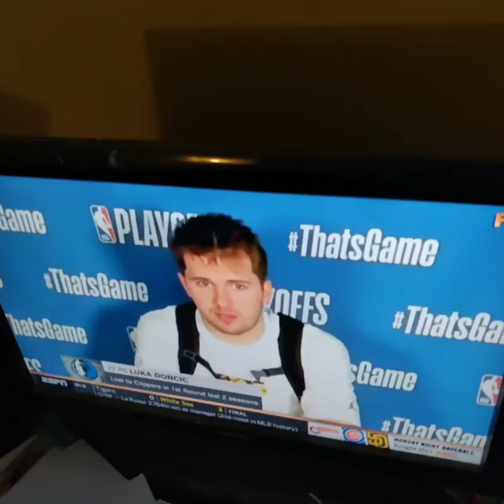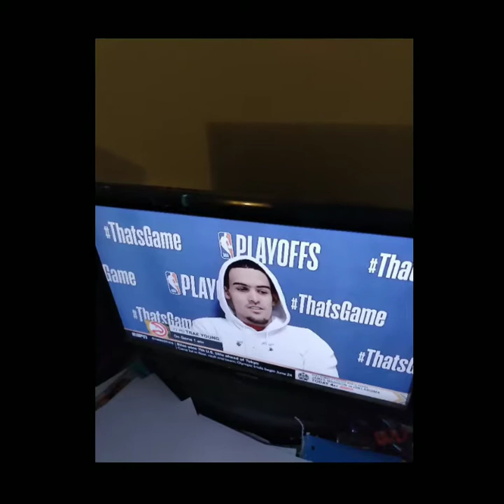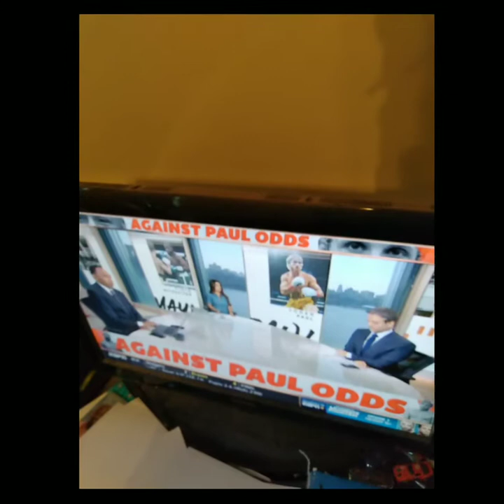I Watched First Take NYC On June 7th 2021